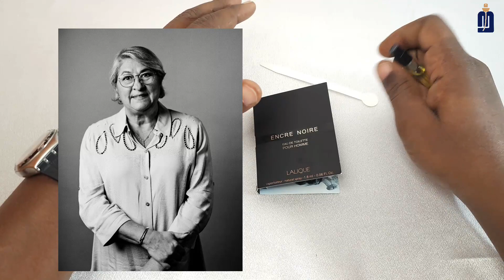Encre Noire Lalique Fragrance | Best Men's perfumes